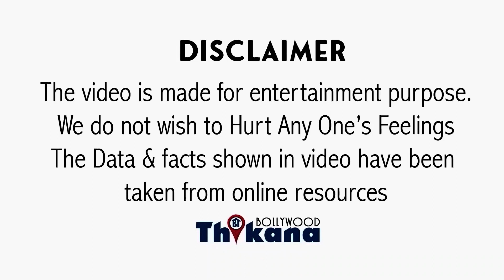अगर Expert की Advice मान लेते तो Bhediya इतनी Disaster नहीं होती और Varun ऐसे बर्बाद नहीं होता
BREAKING | अगर Expert की Advice मान लेते तो Bhediya इतनी Disaster नहीं होती और Varun ऐसे बर्बाद नहीं होता